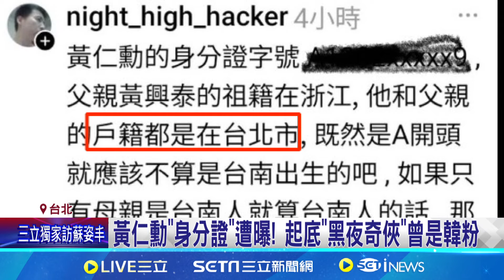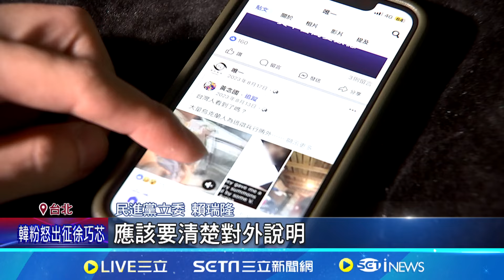黃仁勳"身分證"遭肉搜公開! 傳輝達法務將有動作 怕被告? 黑夜奇俠連夜偷改名 粉專留言區被灌爆 ｜記者 魏汶萱 江文賢 ｜【台灣要聞】20240603｜三立iNEWS